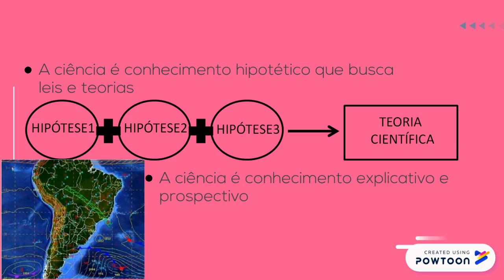Trailer A crítica ao "Positivismo"